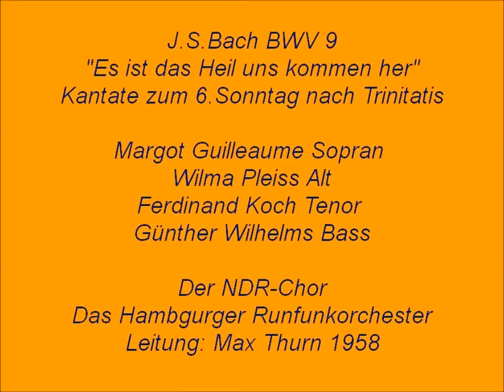Bach Kantate BWV 9 Es ist das Heil uns kommen her, Max Thurn 1958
Entstehungszeit: 1731/1735
Text: Nr.1+7 Paul Speratus 1523; Nr.2-6 unbekannter Dichter

Margot Guilleaume Sopran, Wilma Pleiss Alt
Ferdinand Koch Tenor, Günther Wilhelms Bass
Der NDR-Chor
Das Hambgurger Runfunkorchester
Günther Ludzuweit Flöte, Johannrd Schlömer Oboe d'amore

1.Chor: Es ist das Heil uns kommen her, (0:00)
2.Rezitativ Bass: Gott gab uns ein Gesetz, (7:02)
3.Arie Tenor: Wir waren schon zu tief gesunken, (8:43)
4.Rezitativ Bass: Doch musste das Gesetz erfüllet werden, (14:29)
5.Duett Sopran+Alt: Herr, du siehst statt guter Werke, (16:02)
6.Rezitativ Bass: Wenn wir die Sünd aus dem Gesetz erkennen, (22:57)
7.Choral: Ob sichs anließ, als wollt er nicht, (24:48)